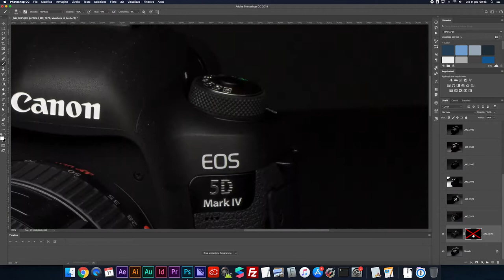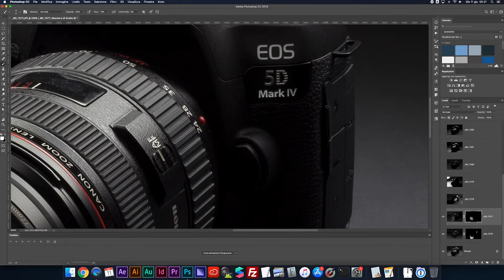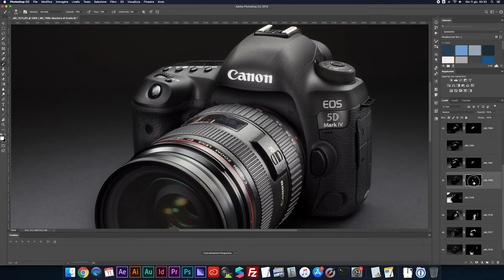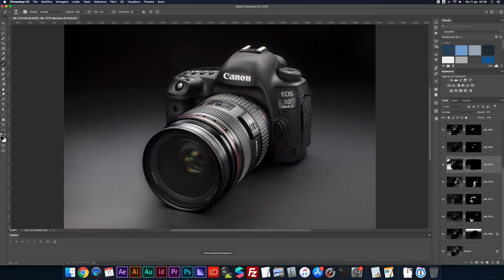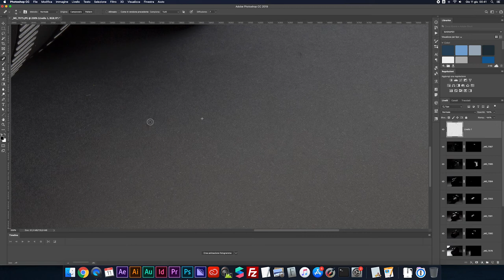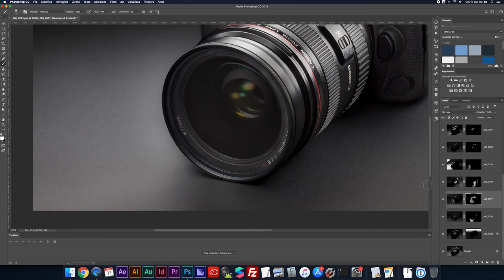SHOOTING - Foto prodotto fast forward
Breve dimostrazione del procedimento di compositing per la fotografia still life con light painting, siamo su Adobe Photoshop CC 2019.